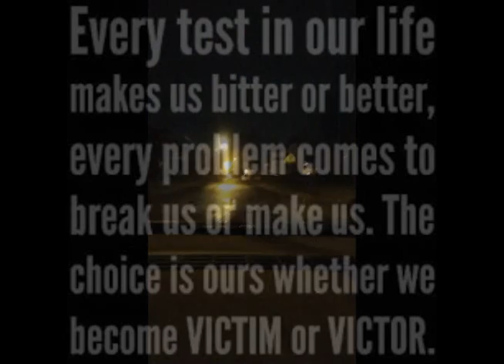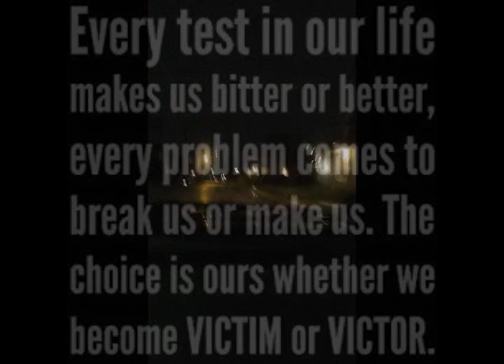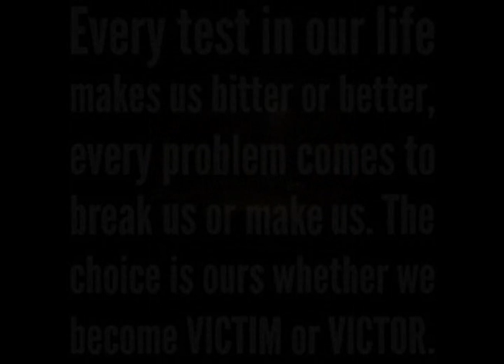OVER DA EDGE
how I'm laying

Sky higher

Smoke n lies

When surrounded by liers

Infiltrating information

Subnautical is your bases

Traces of inner scheme

Like I'm trapped in the matrix

Just face it

They try n to put me in a home

for infinite losers

But who really chooses it

Life's deseption

Is interesting

If u look n 4 it

The rest is

delusional

delirious

In co herent bliss

eyes are closed

So u not see shit

Third eye open

That's when u battle back

My life is like a full catacomb

Imagine dat

Make n bad bones

Im role n up

Cause I smoke alone

I drink alone

I'm my only fan

When I speak da truth

Regardless of what you feel n man

Hope u understand

Make u search again

Jigsaw puzzles

u got the wrong peice again

Never fit

no matter which way u put it in

This will be to deep for most

Lonely hearts

Can I get a toast

Cause it ant worth

being wit most

Energy

suck n leaches

Then come back around

like I hope he needs me

Plans in motion

And the picture is

No longer relevant

I am hell sent

From this hell I was born in

But forget your empathy or apology,

And your sympathy

Wana give me pills

for

things you hope

 I'm relentless

but what am I

reaching for

Whips across my arms

cause Im always try to do the most

Now I'm just numb to this pain of growth

Society trying

to make us do the most

For hopes of better day

But now or days

hope just don't feel the same

Candy rain

Frozen pain

Interverted lanes

Pave n ways

unclosed destination

gains of Flames

Ta concentrate

they try to take your pride away

there's higher steaks

Flyer weights

Pies and cakes

Now it's harder to navigate

Pressed so hard

now u paper weight

Go head grab dat can

shit

do a shake

 no longer playing day

just live n day to day

Tomorrow ant here

And all warranties

Has gone away

I'mma need  a witness

last words

You here me say

Sign and notarized

No bows and ties

Things I have chosen

Feel right in side

Like a great escape

Heart torn

Now life

feel n some sort a way.